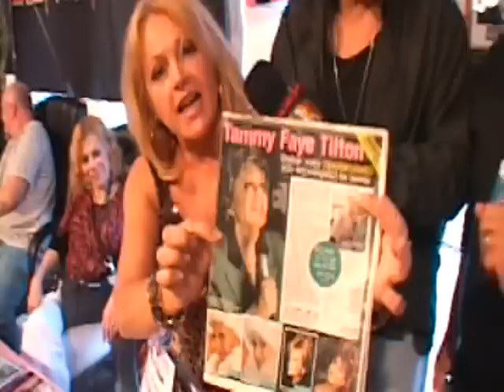Charlene Tilton & Mario Della Casa